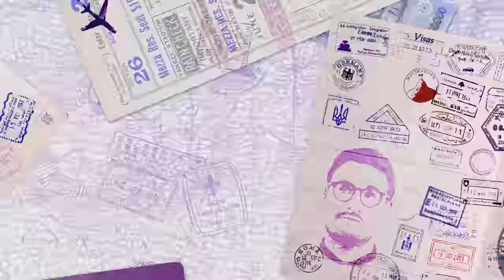Moving To France For Love 🇫🇷